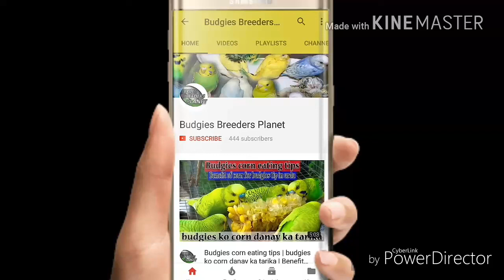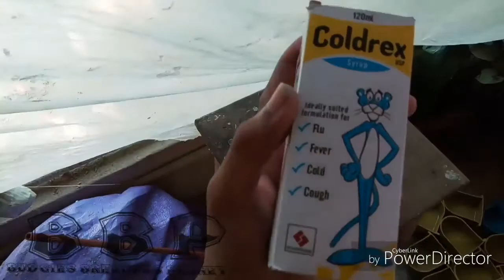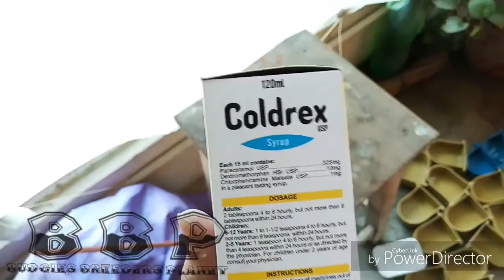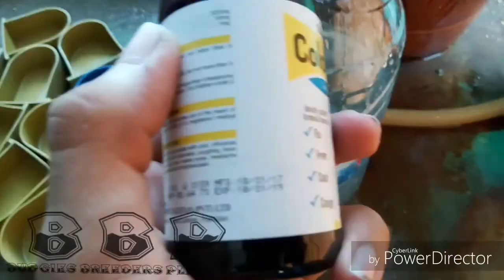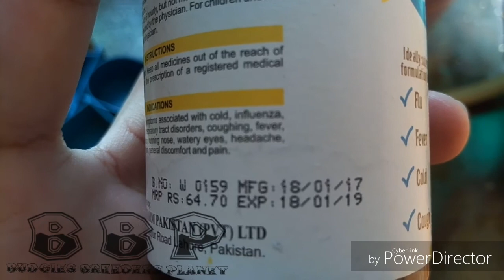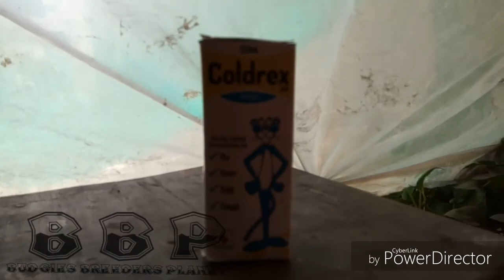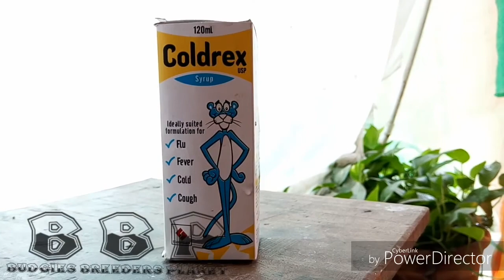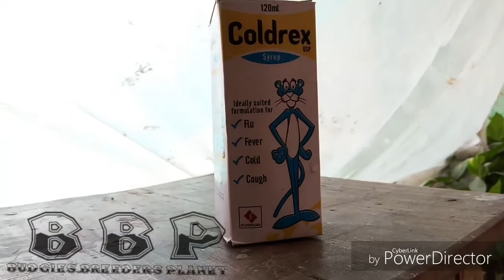Diseases For Budgies Flu | Fever | Cold | Cough | Diseases Solution in this One Video In Urdu/Hindi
Diseases For Budgies Flu  Fever  Cold  Cough  Diseases Solution in this One Video In UrduHindi.

HELLO VIEWERS:
Aj ki is video ma ap sab ko yha bataya gaya hai k ap sab apnay budgies ko har kissam ki diseases say kasay bacha sakthai hai or is kay lia ap sab ko kia karna chai yha to ap sab is video ko pura dekhai or is video ma budgies ki har bimari/diseases yhani fever,khet,motion,cough, or dosri har bimari kay baray ma uska hal bataya hai to umdi hai k ap ko yha video pasand ai.